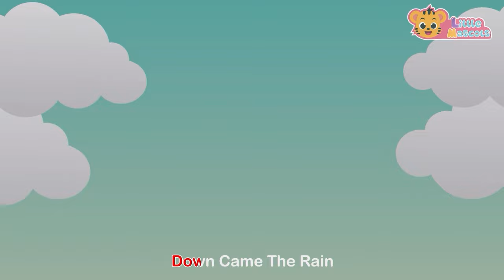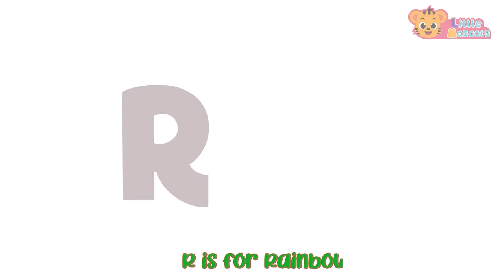Itsy Bitsy Spider + The Bath Song + more Little Mascots Nursery Rhymes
The Itsy Bitsy Spider,  Climbed up the water spout,  Down came the Rain~~

Come on!! Itsy Bitsy , you can climb the spout. Lets Cheer, Sing & Dance as Itsy Bitsy Spider tries to climb.

Timestamps

00:00 Intro
00:10 Itsy Bitsy Spider
02:36 The Bath Song
04:29 5 Little Speckled Frogs
06:40 Colors Of The Rainbow
08:00 5 Little Monkeys
09:40 Baa Baa Black Sheep
11:34 Bingo Song
14:06 Happy Birthday Song
15:08 5 Little Ducks
17:27 Wash Your Hands
18:41 Baby Shark
20:39 Head Shoulder Knees & Toes
22:13 Little Fish
23:41 Hickory Dickory Dock
25:03 ABC Song
29:03 Color Song
30:51 Months Of The Year
33:00 Finger Family
34:33 The More We Get Together
35:55 This Is The Way
38:09 Wheels On the Bus
40:50 Hands In The Air
42:18 Thank You Song
44:09 Dancing Like An Animal
45:41 Funky Animals
48:13 Old MacDonald
50:35 Outro

Happy Learning  :)